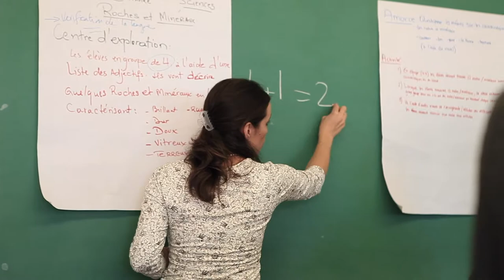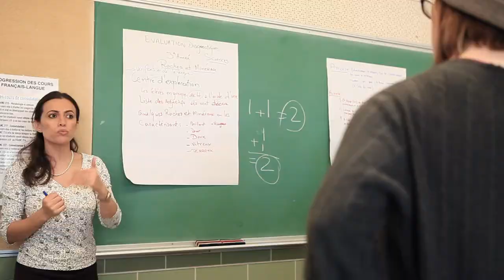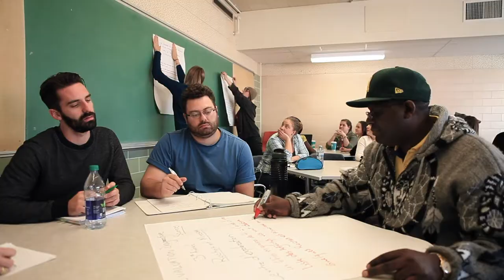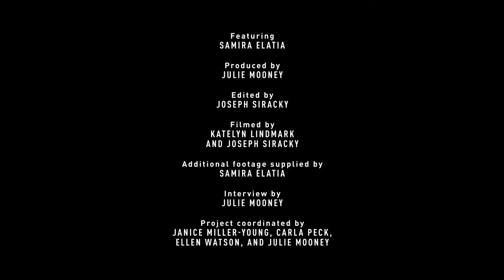Transformative Assessment through a Matrix of Feedback with Dr. Samira ElAtia (French)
Explore the teaching practices and philosophies of some of the University of Alberta’s most excellent teachers. The instructors profiled engage learners in meaningful ways with approaches to teaching that create significant learning experiences for students.

Featuring Dr. Samira ElAtia, Campus Saint-Jean, University of Alberta